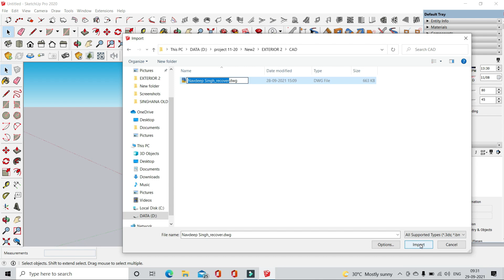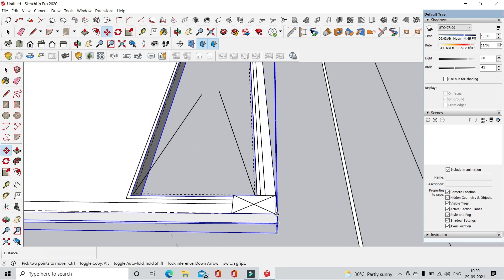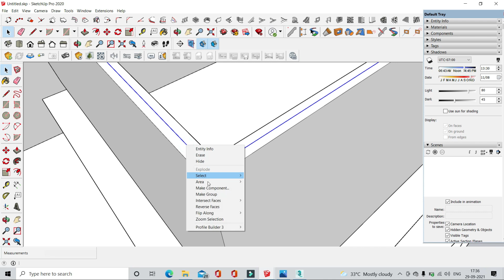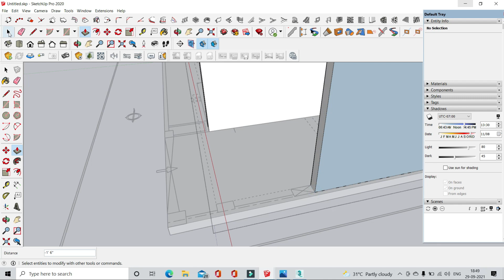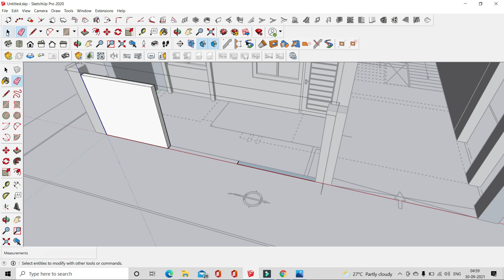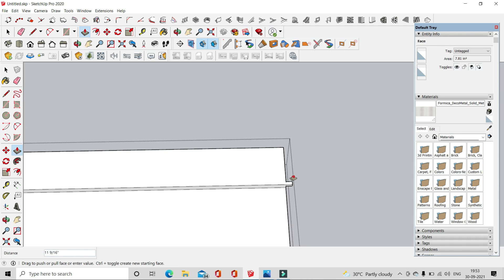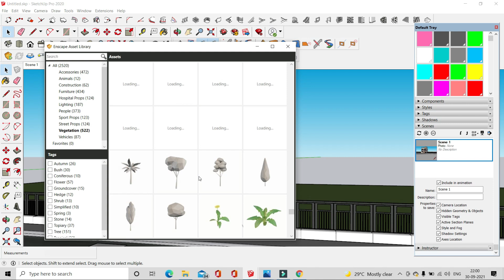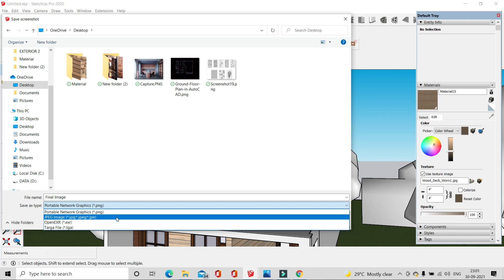3D House Design in Sketchup | 30'x50' House Desin with Material & Lighting | PTS CAD EXPERT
In this Project, We have Covered the designing of complete Exterior & modeling of a house, You will find complete project details in this video & for more important technical details you can find the project link below...

3D House Design in Sketchup | 30'x50' House Desin with Material & Lighting  | PTS CAD EXPERT

3D House Design in Sketchup | 30'x50' House Desin with Material & Lighting  | PTS CAD EXPERT